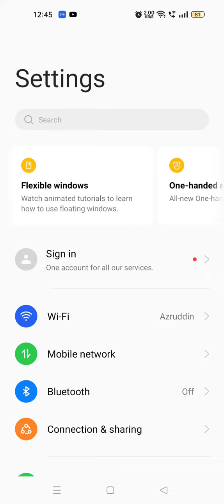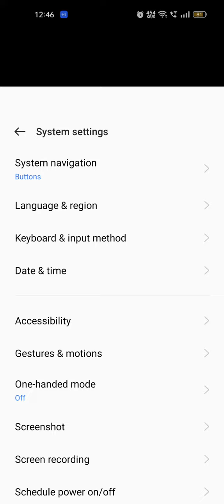Language Change In Oneplus 11, Oneplus 11, Mein Language Change Kaise Karen,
Language Change In Oneplus 11, Oneplus 11, Mein Language Change Kaise Karen, Language Setting In Oneplus 11,  How To Set Language In Oneplus 11,